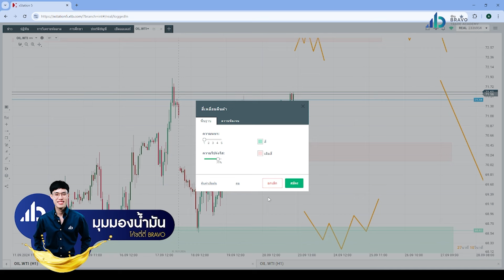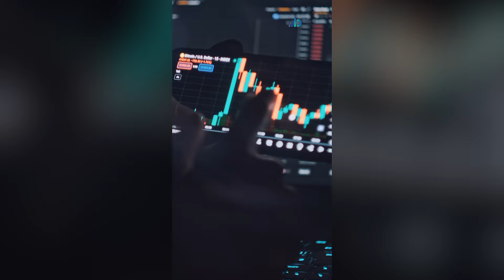มุมมองน้ำมันวันนี้ 23/09/2567 | มุมมองน้ำมันประจำสัปดาห์ที่ 4 เดือนกันยายน 2567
1. มีพอร์ท XTB ภายใต้การดูแลของ Bravo

2. มียอดฝากขั้นต่ำ 500$